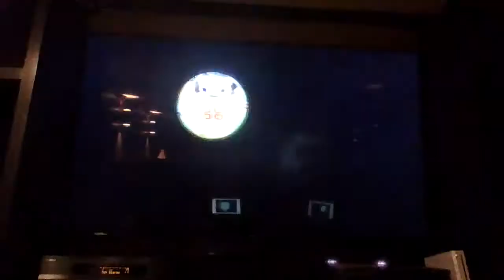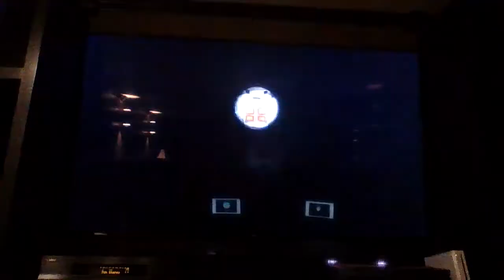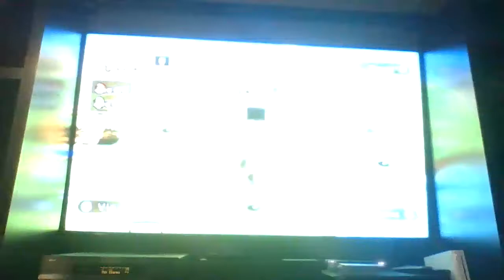Super Mario Bros: Italian Plumbers !!!!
Some good game play of Super Mario Bros.